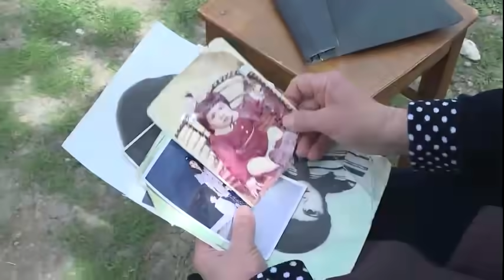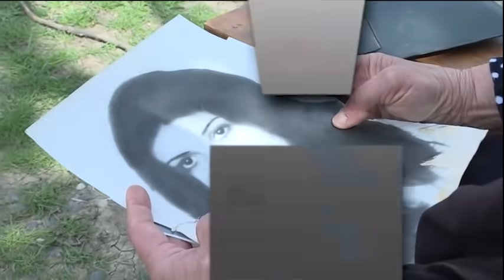Seni axtariram 08.04.2021 / Səni axtarıram 8 aprel 2021 saat 16.00 ANONS Fragman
8 aprel, saat 16.00-da "Səni axtarıram"da!
Xoşqədəm Hidayətqızı, Səidə ilə bağlı kiminlə görüşdü?
QAYNAR XƏTT: (WhatsApp), və nömrələrinə zəng edə və ya yaza bilərsiniz.

Səni axtarıram 8 aprel 2021

Aparıcı: Xoşqədəm Hidayətqızı
Redaktor: Şahin Əhədov
Prodüser: Fərhad Hacıyev